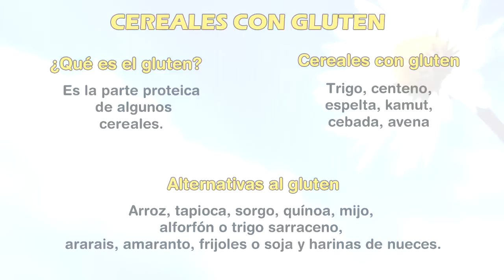🍞🥖🥨 ¿¿Hay que tener MIEDO al GLUTEN?? (RealFood) ⚫ (ELISA BLÁZQUEZ) Nutricionista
¿Qué es el gluten y que provoca?
¿Qué hace el gluten en nuestro cuerpo?

¿Cuáles son los alimentos con gluten?
¿Qué es el gluten y en dónde se encuentra?